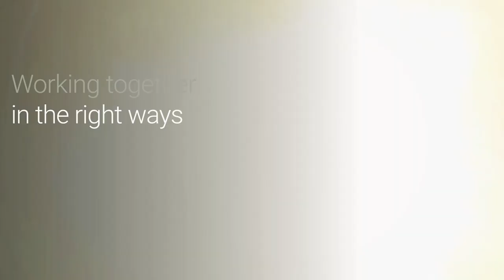Modis Belgium Kick-off Brussels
On Tuesday 4 June the new Modis brand was officially kicked off in Belgium. The Modis management team (Yves-Marie Boissonnet, Dennis Britstra and Glenn Van Dael) welcomed our colleagues and customers, followed by an inspiring keynote talk by Ramon Vullings, IdeaDJ & cross-industry expert. Enjoy this little aftermovie.